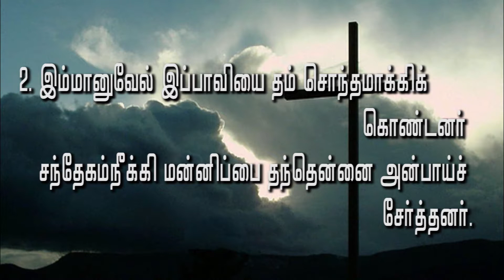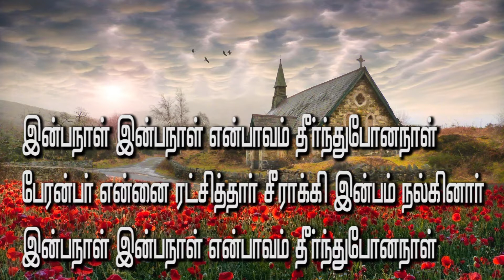En paavam theerntha nalaiye